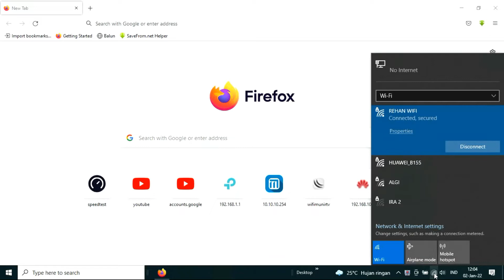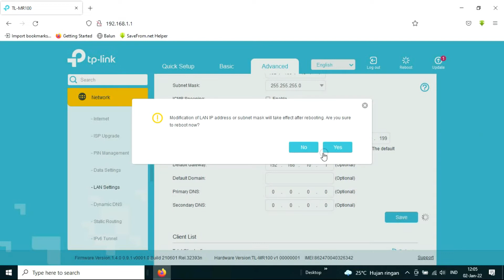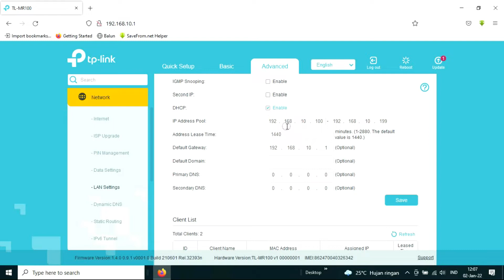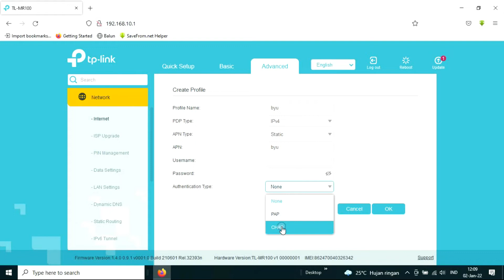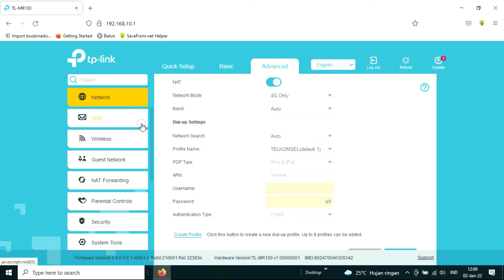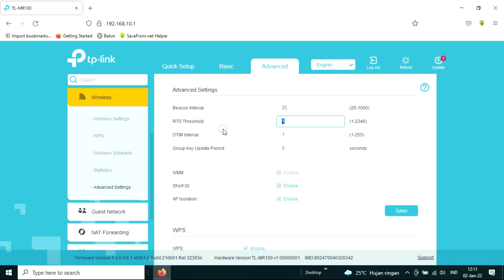wifi terputus # Disconnected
Yang online dengan modem router sering mengalamai wifi terputus ? ini menu penting yang harus di seting agar terhindar dari wifi terputus

wifi terputus

1. Nimbus . 2. Emotional_Love_Theme. 3. Rainbow_Forest. 4.Island_Wave. 5. Waterfall 6. Boardwalk 6. Under_the_Wire 7. Terrier_Waltz 8. Timeless 9. Last_Train_to_Mars 10.Yiddish_Sadness 11. Take_Me_to_the_Depths. 12. Everything_Where_it_Needs_to_Be. 13. Take_Your_Time. 14. Momentou. 15,Fiesta de la Vida -